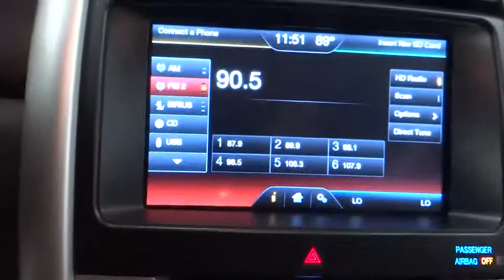2011 FORD EDGE Reno, Carson City, Northern Nevada, Sacramento, Roseville BBB41414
2011 FORD EDGE
2011 FORD EDGE 4DR LIMITED AWD - Stock#: BBB41414 - VIN#: 2FMDK4KC7BBB41414

Extra Clean, LOW MILES - 57,221! FUEL EFFICIENT 25 MPG Hwy/18 MPG City! Heated Leather Seats, iPod/MP3 Input, Onboard Communications System, Dual Zone A/C, Satellite Radio, All Wheel Drive, Alloy Wheels, Premium Sound System SEE MORE!br /br /br /Approx. Original Base Sticker Price: $36,500*. br /br /KEY FEATURES ON THIS FORD EDGE INCLUDEbr /KEY FEATURES ON THIS FORD EDGE INCLUDE: Leather Seats, All Wheel Drive, Heated Driver Seat, Back-Up Camera, Premium Sound System, Satellite Radio, iPod/MP3 Input, Onboard Communications System, Chrome Wheels, Dual Zone A/C, Heated Seats, Heated Leather Seats Rear Spoiler, MP3 Player, Keyless Entry, Privacy Glass, Child Safety Locks. Limited with Bordeaux Reserve Red Metallic exterior and Medium Light Stone interior features a V6 Cylinder Engine with 285 HP at 6500 RPM*. Non-Smoker vehicle. br /br /FORD EDGE IS BEST IN CLASSbr /Best in Class Rear Leg Room vs. Nissan Murano, Hyundai Santa Fe, Subaru Tribeca, Toyota Highlander, and Cadillac SRX. Best in Class Maximum Cargo Volume vs. Dodge Journey, Chevrolet Equinox, Nissan Murano and Honda Crosstour. With over 32 cubic feet of Cargo Volume (behind rear seat), the Edge will hold 6 carry-on suitcases and a couple backpacks. Great Gas Mileage: 25 MPG Hwy. br /br /WHY BUY FROM USbr /Lithia Hyundai of Reno sells new Hyundai's, certified pre-owned Hyundai's, and used cars, trucks, and SUV's! We have excellent finance options as low as 0% on select models, in addition to all avilable Hyundai incentives and rebates! We also specialize in second chance financing! We are located in Northern Nevada at 2620 Kietzke Ln. Our hours are Monday-Saturday 8: 30am - 8pm and Sundays 10am - 6pm. 100% customer satifaction is our priority! You may qualify for additional rebates; see dealer for details.  br /